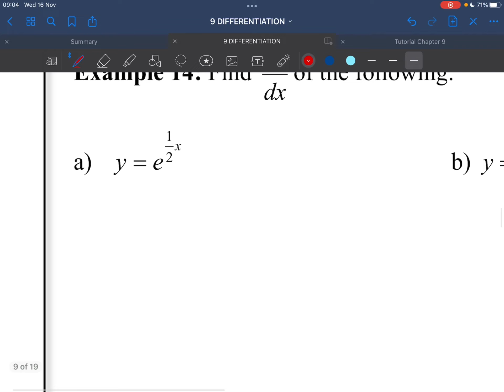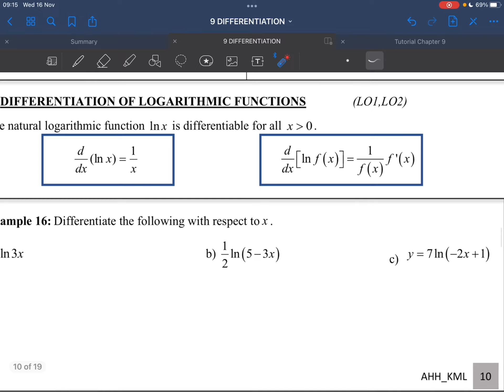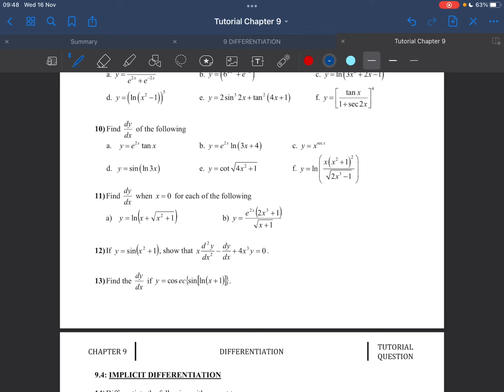Lecture 3: 9.3 Differentiation of Exponent, Logarithmic and Trigonometric Functions